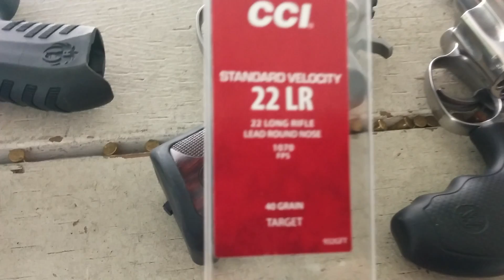ВИДЕО ДЛЯ МУЖЧИН!!! Пострелушки.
ВИДЕО ДЛЯ МУЖЧИН!!! Пострелушки. Чтобы уверенно чувствовать себя  и не бояться оружия,  необходимо регулярно тренироваться. Очередное посещение стрельбища.